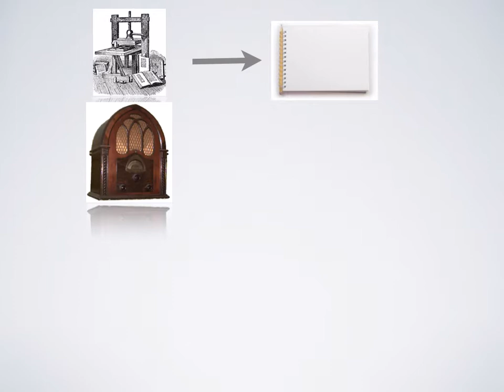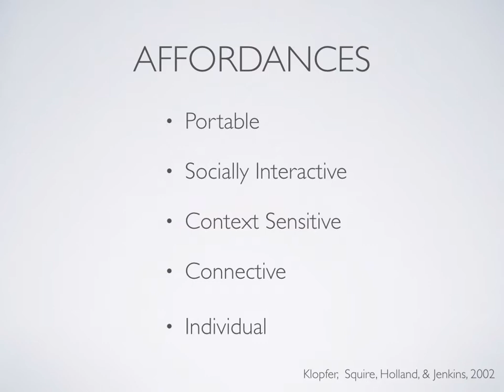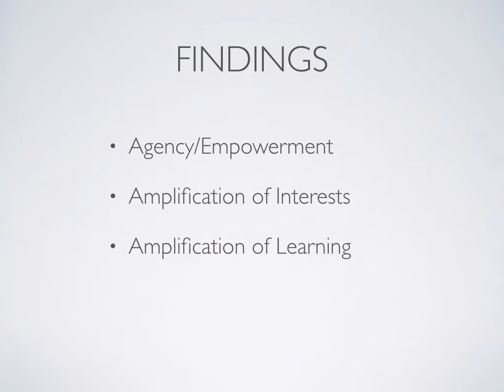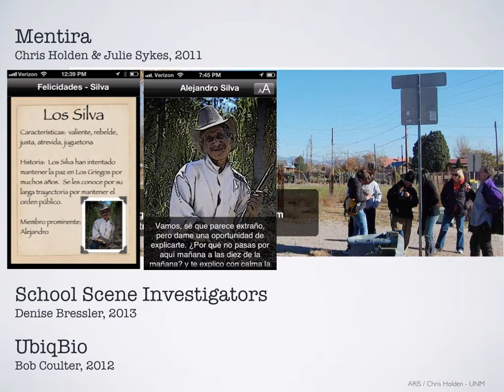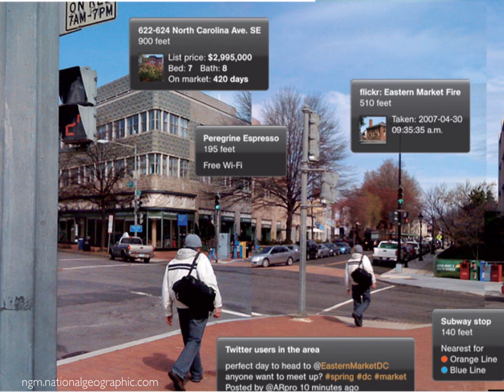2014 1 Future of Mobile OHIO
Slides from Research Forum at Ohio University